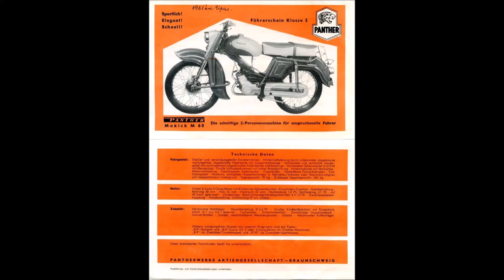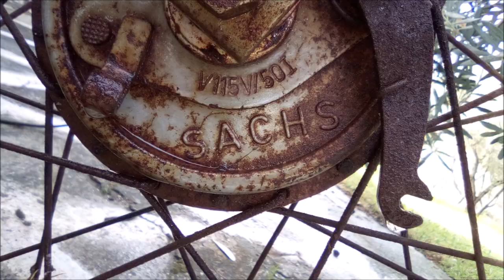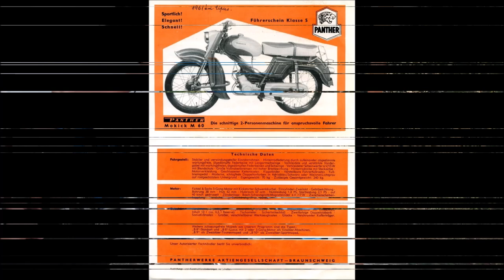Sachs Panther 1961 Total Restoration Classic Motorcycle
Ήταν του αδερφού του παππού μου. Το βρήκε τυχαία μια μέρα ο πατέρας μου σε μια αποθήκη κάπου στο Χωριό η οποία κατέρρευσε πρόσφατα και αποκαλύφθηκε το μηχανάκι που ήταν εκεί μισοθαμμένο στην λάσπη και στην σκουριά.Με παίρνει τηλέφωνο και με ρωτάει αν το θέλω.
Η απάντηση μου σε πράξη στο παρακάτω 🔧🔧

1961 Panther Mod. "K9" - 50 cc. Small motorcycle.

The fast and elegant moped with the lively Sachs fan motor (over 70 km / h).

Chassis: Sluggish and torsion-resistant monotube frame - Rear wheel suspension through coordinated maintenance-free oil-damped struts with long-arm swing arm - Covered and reinforced front fork with maintenance-free, oil-damped spring struts and swing arm - Covered headlight 6V / 15 W with glare protection, bilux bulb and high-glare switch on the handlebars - Large full-length brakes Rear hub with quick-release axle - engine cover - closed chain case - tilt stand - adjustable driver footrests - foot brake pedal.

Dead weight: 70 kg; permissible total weight: 240 kg.

Engine: Fichtel & Sachs 3-speed engine with kick starter swivel crank - single cylinder two-stroke - blower cooling - bore 38 mm - stroke 42 mm - displacement 47ccm - net power 3.8 HP / starting power 4.3 HP - ignition system: Bosch swing light Magneto 6 V / 17W - intermediate disk coupling - manual gearshift, twist grip with decorative lever on the handlebar.

Accessories: Chromed steel rims - Special tires 21 x 2.75 "- Large fuel tank with knee slide, content 10 l (approx. 0.5 l reserve) - Speedometer - Safety lock - Two-tone double seat bench - Passenger footrests - Large, lockable tool box - Electric signal system - Chrome-plated luggage rack .

Finish: Impact-resistant double-tone colors in black / glaze red.